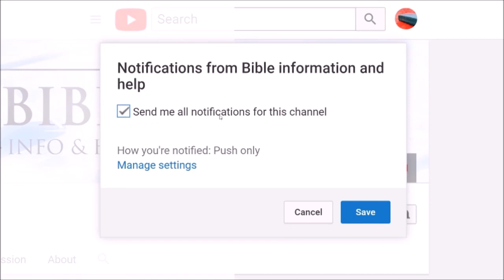Leave foul language alone.